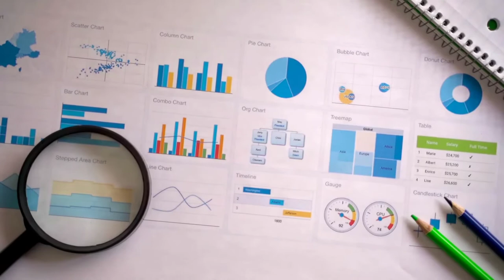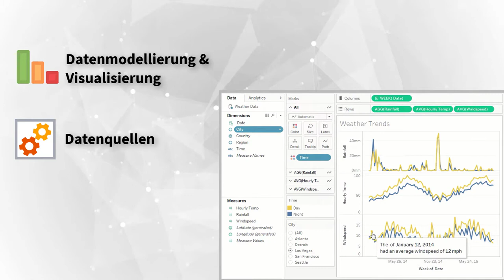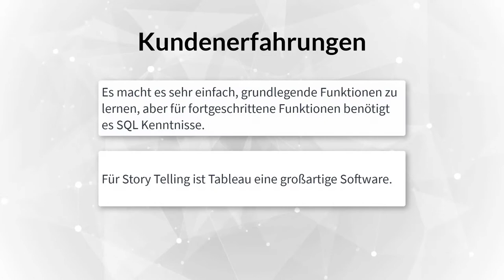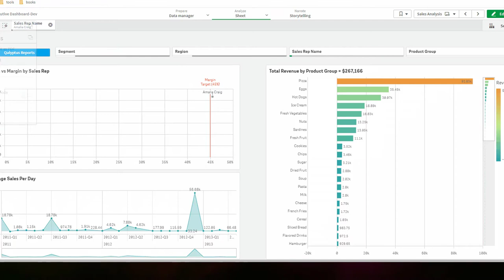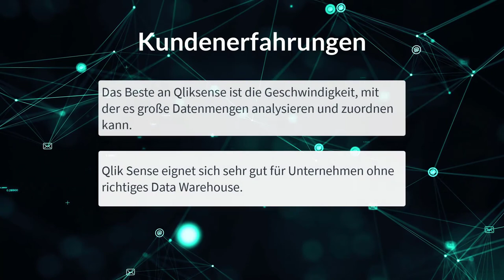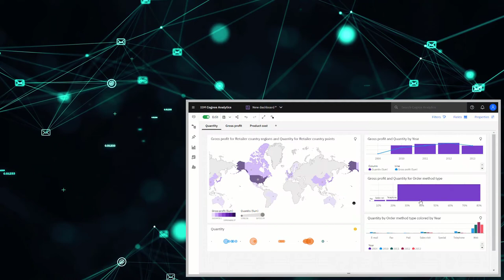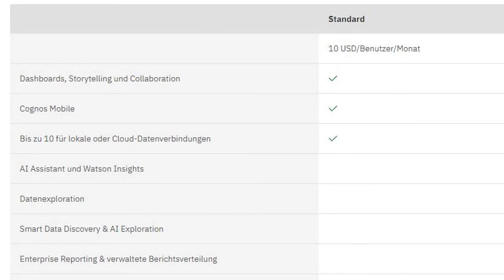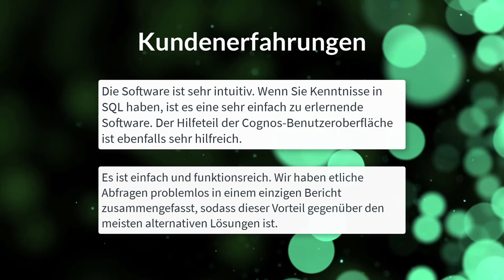Die besten Power BI Alternativen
Bist du auf der Suche nach einer Alternative zu Microsoft Power BI? Oft ist es schwer herauszufinden, ob die gewählte Software die richtige Software für dein Business ist. Die besten Microsoft Power BI Alternativen 2022 im Vergleich.